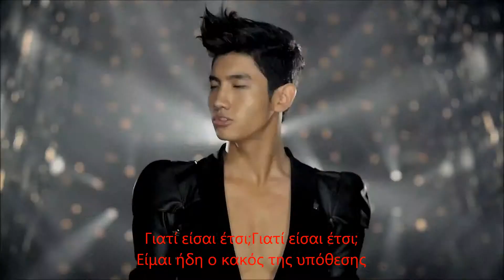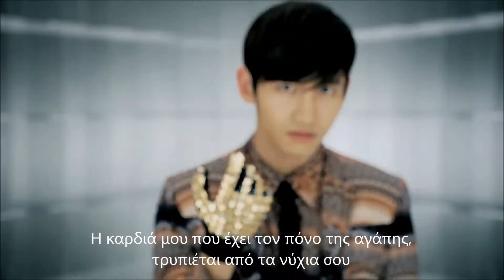DBSK - Why ( Keep Your Head Down ) M V ( greek subs )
Αυτό το τραγούδι απλά με πορώνει !Δυναμικότητα για άλλη μια φορά από τους DBSK.Το ραπ του Yunho και η απίστευτη φωνή του Changmin απογειώνουν αυτό το τραγούδι.Την τελευταία αλλά όχι ασήμαντη πινελιά δίνει το χορευτικό και αίσθηση της συμπαράστασης που δίνει ο ένας στον άλλον